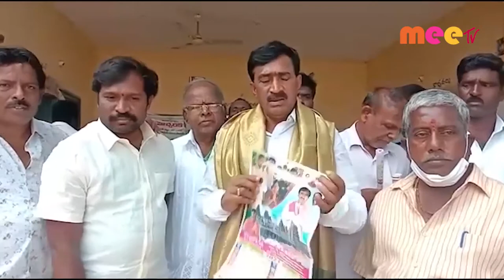గజ్వేల్ లో నూతన సంవత్సర క్యాలండర్ ఆవిష్కరణ...//02.01.2021// MEE TV NEWS//